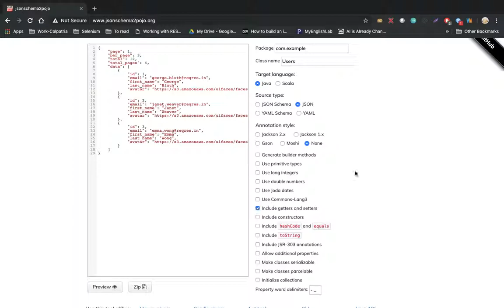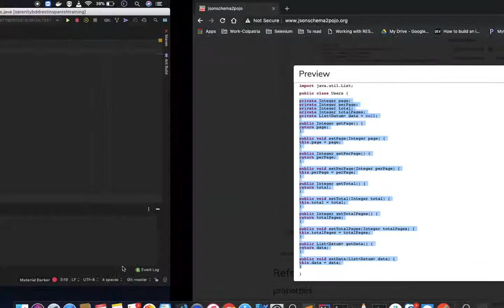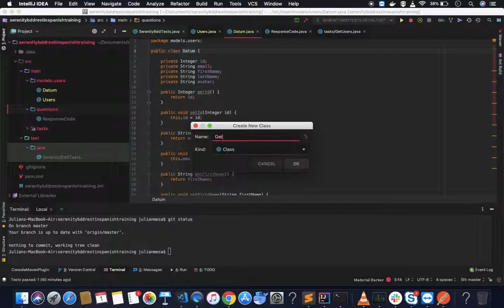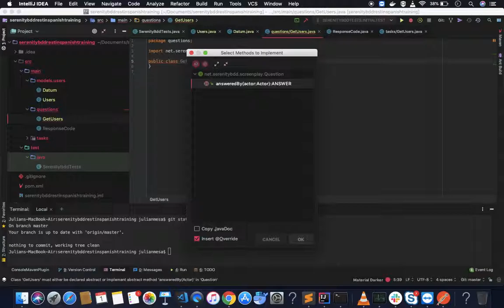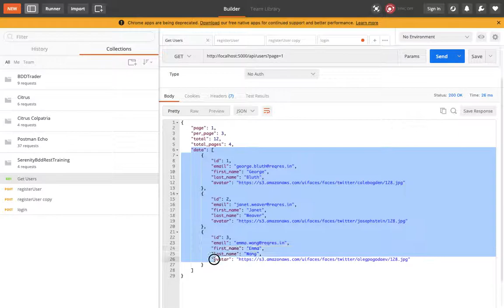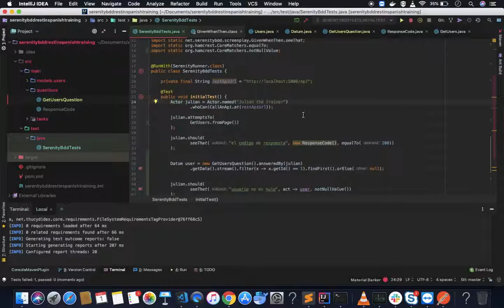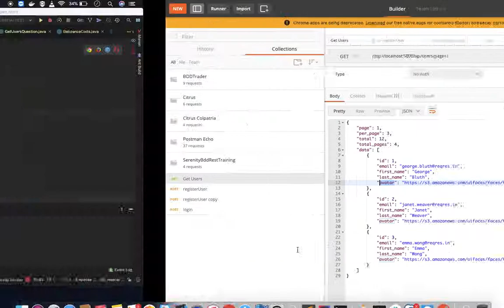Creación de una Question II con Serenity BDD Rest | Curso Serenity Rest | Parte 6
Se muestra cómo iniciar con el proyecto de Serenity Bdd y el patrón ScreenPlay para la realización de pruebas rest.